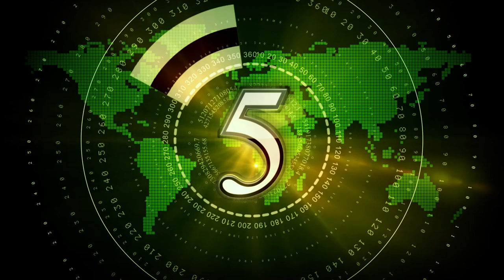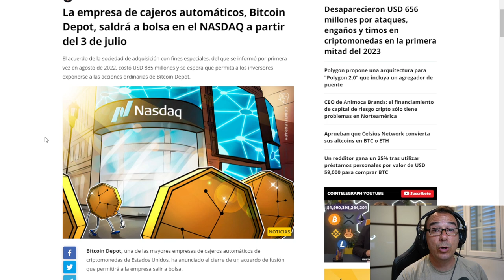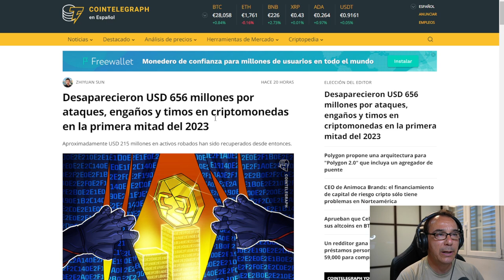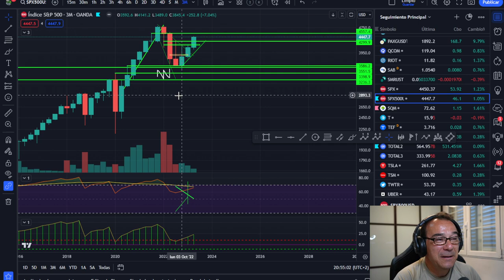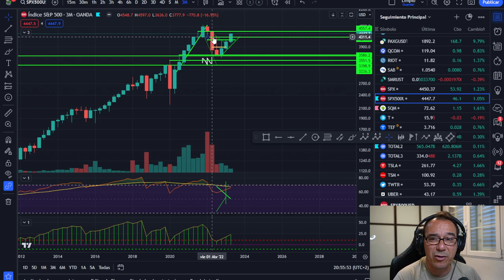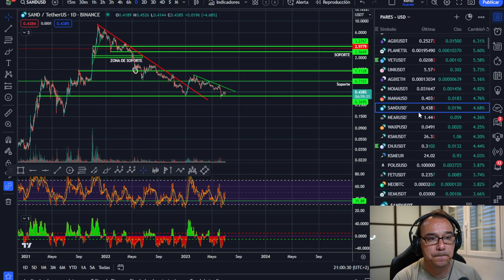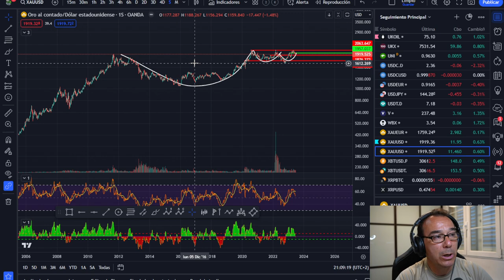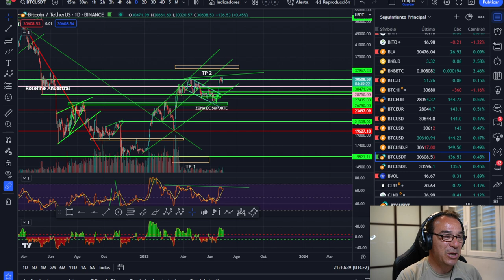🤢🤢 ¡ADIÓS A LAS MONEDAS DE 1 EURO EN JULIO! ¡ANÁLISIS DEL ORO COMPLETO! 🥇🥇 Bitcoin sigue fuerte 🥵🥵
Buenas noticias, analizo el oro y Link del adiós a las monedas de un euro

LECTURAS RECOMENDADAS:
EL MEJOR SOBRE BITCOIN Y BLOCKCHAIN FÁCIL DE ENTENDER: